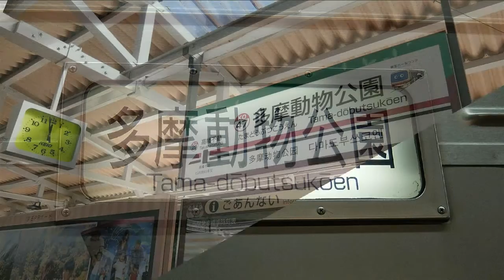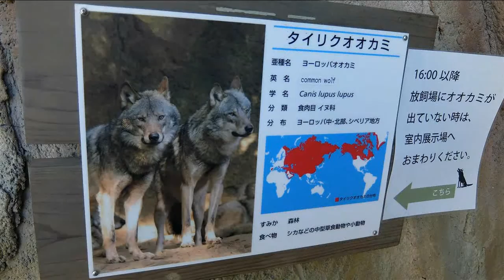多摩動物園 多摩動物公園 TamaZOO 東京都日野市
“アリからゾウまで 出会えるところ TAMA ZOO” 東京都多摩動物公園は、総面積52.3ヘクタールの広さ、 世界の300種を超える動物が豊かな自然の中でのびのびとくらしている 自然な環境にもっとも近い、動物公園。小さい子供連れで行かれる方が多いと思いますが、 ベビーカーを使用される方は要注意です。 多摩動物公園は、広大でアップダウンが激しいので気をつけてください。 園内を全て満喫するには、体力勝負です。